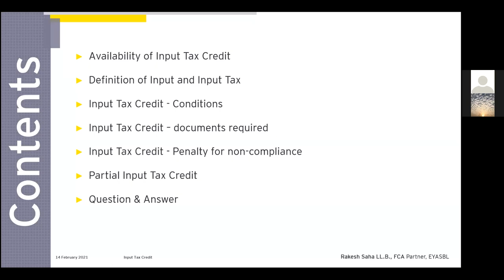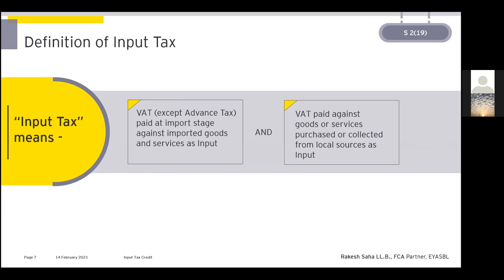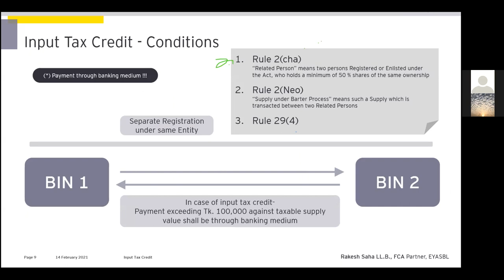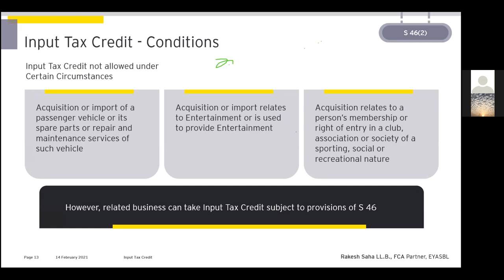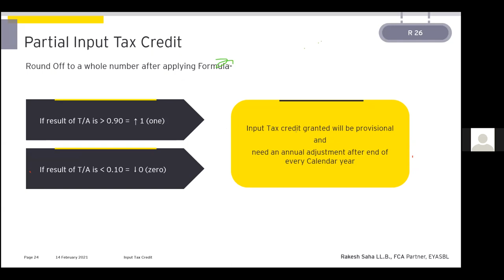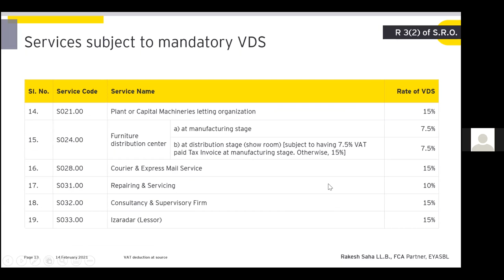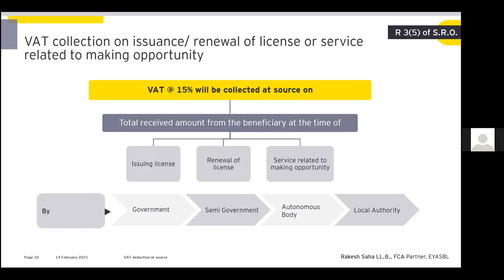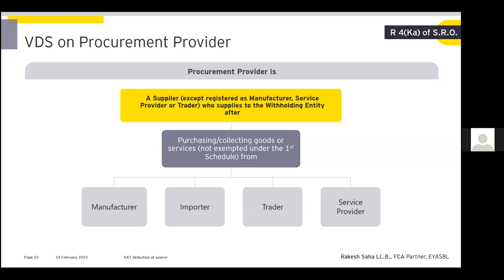ICAB Online class on Tax planning compliance (VAT) by Rakesh Saha FCA (Lecture 02)